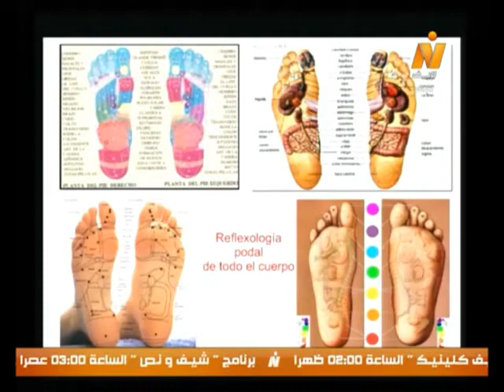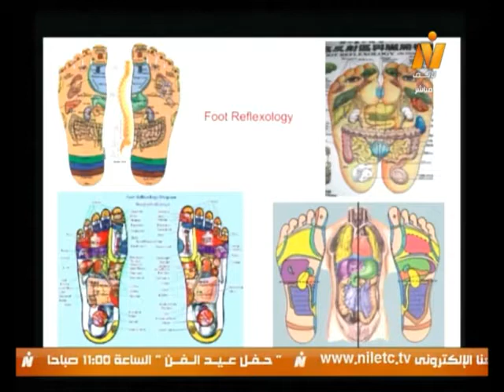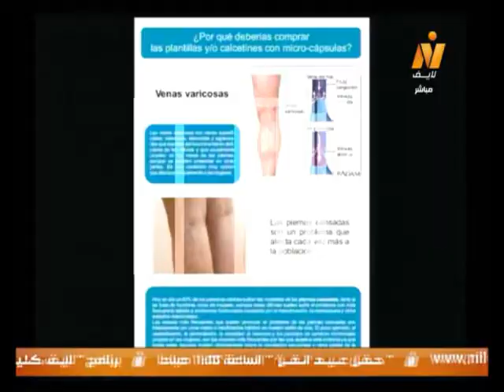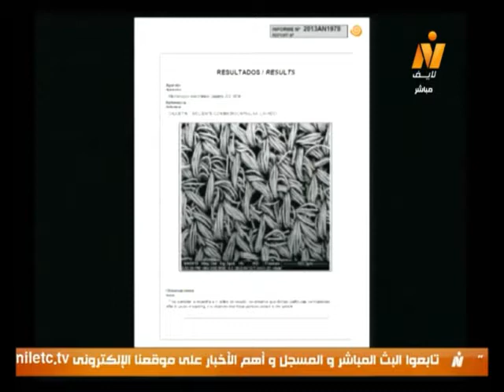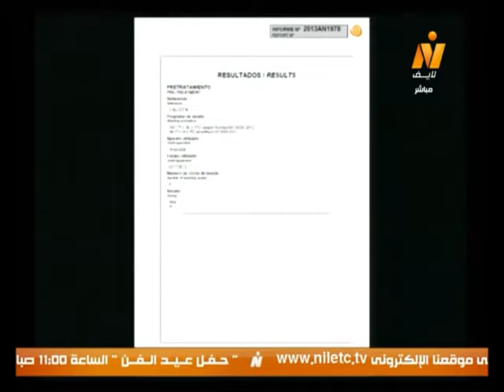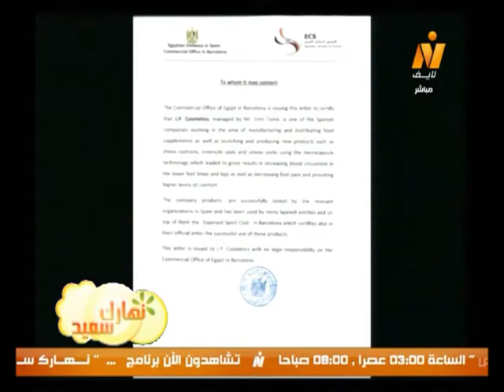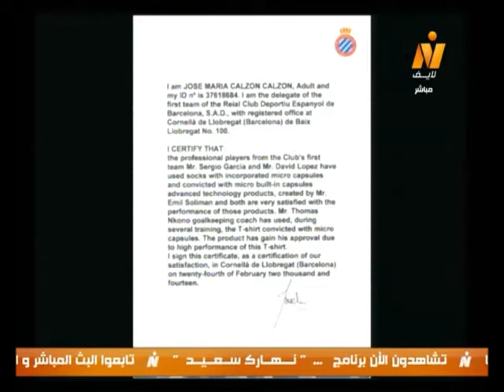نهارك سعيد| صناعة المنتجات الطبية بتقنية النانو كبسول - المخترع د/ ايميل توما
نهارك سعيد| صناعة المنتجات الطبية بتقنية النانو كبسول .. حوار مع  المخترع د/ ايميل توما